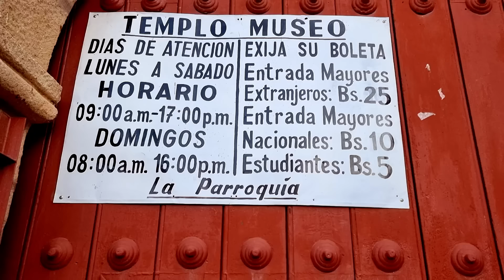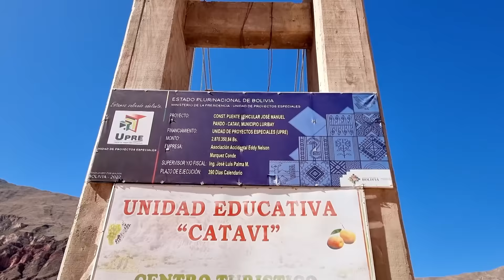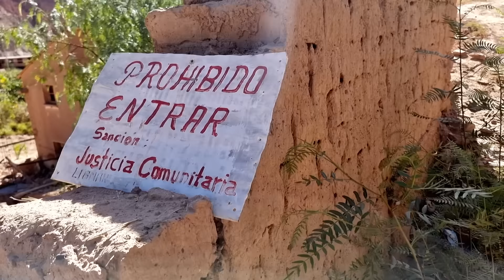LURIBAY | Un Pueblo Paceño Que Me Recordó a Tarija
LURIBAY en el Departamento de La Paz,  es un hermoso valle donde produce uvas y fabrican vinos. Una Belleza, muy similar a Tarija
Diario de un Altobeniano:

Un canal donde muestro diferentes aspectos de mi tierra Altobeniana y fuera de ella. Mi tierra se creo de la nada en medio de la selva, pero ahora es un Paraíso donde aún se convive con la naturaleza de forma armónica cuidando y preservando el hábitat con sus costumbres y tradiciones.
Recreado por:
Ricardo Antonio Guillén Álvarez
"CHINO"
Santa Rosa, Alto Beni - Bolivia